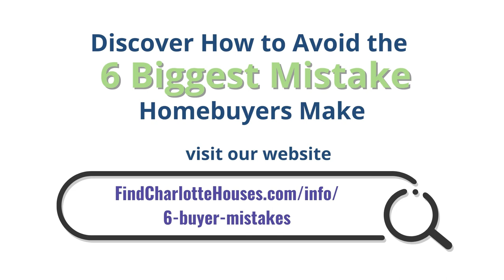730 Ennis Road, Waxhaw, NC 28173 | Nancy Braun | Showcase Realty LLC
Incredible custom home on three acre lot! Home features an Indoor pool, secondary beds, 2 story great room, mudroom, indoor pool and an office on the main floor, master bedroom suite with a huge walk-in closet on the second level. Basement features bar/entertainment room, exercise room, media and a den! Amazing master suite has huge bathroom, custom closet room with a private balcony. Gorgeous foyer is open to all three floors with grand spiral staircase. Well sought after Weddington schools and low Union County taxes. Home has tremendous value !! Property is lender-owned, is being sold as is, and seller makes no representations or warranties.

Nancy Braun
Broker-In-Charge / Owner
Showcase Realty LLC